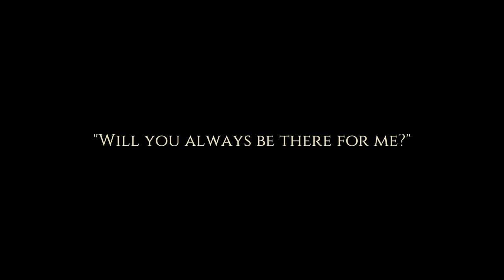Cat Quest- Part 1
Welcome to Cat Quest!